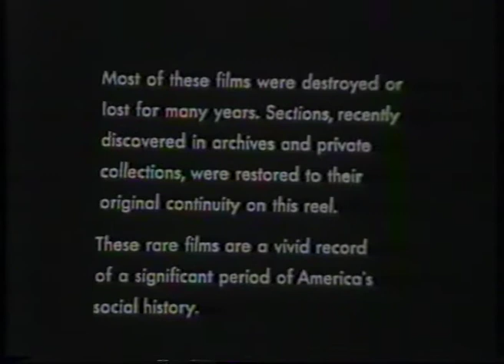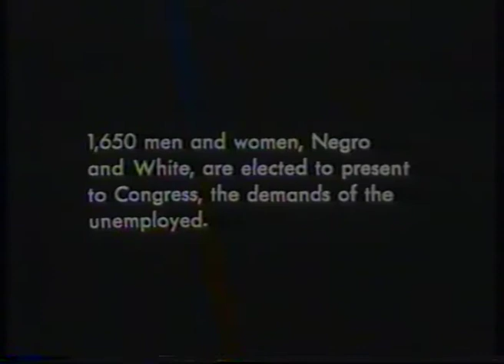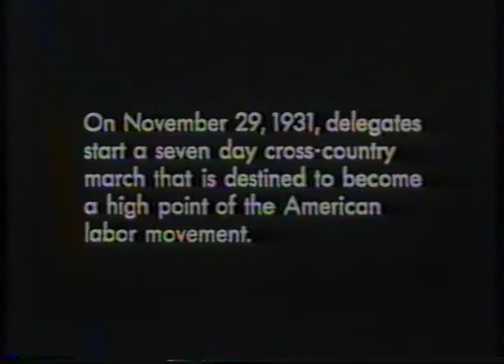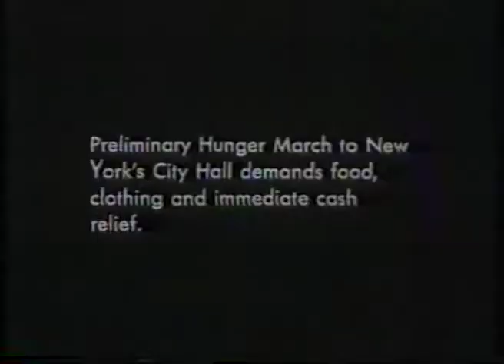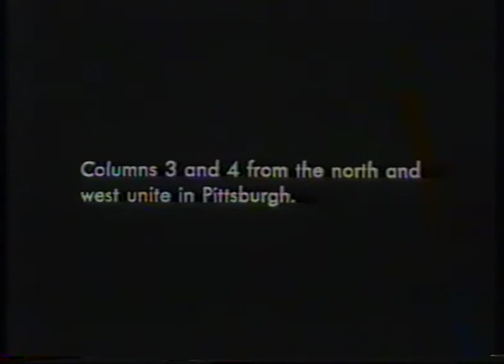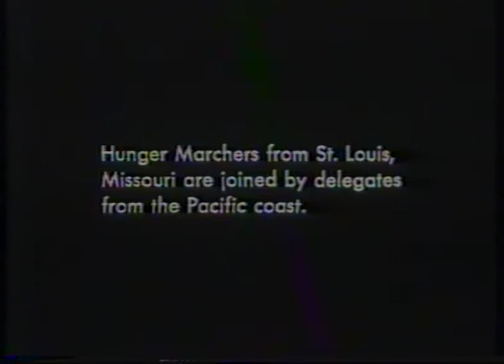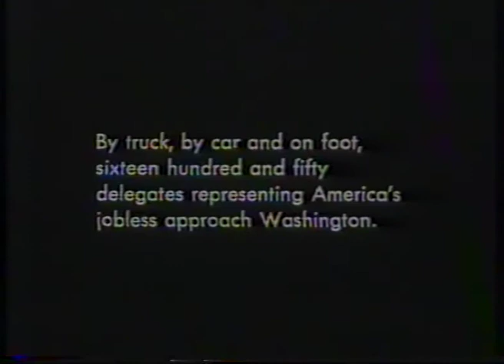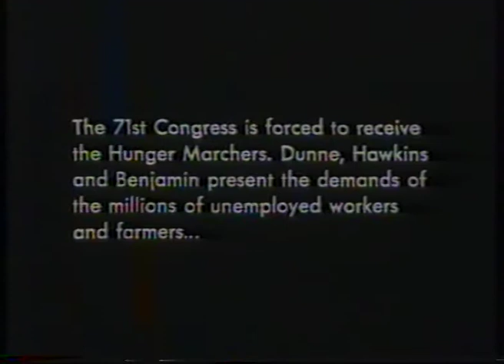The National Hunger March 1931 (1931)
The National Hungers March 1931. ph.: Sam Brody, Robert Del Duca, William Kruck, Leo Seltzer, Kita, Alfredo Valenti, and others (The Workers Film and Photo League of the Workers International Relief 1931), ed.: Lester Balog, Robert Del Duca, and Leo Seltzer. si, b&w, 16mm, 24 fps. rt.: 11 min. Archive: The Museum of Modern Art.